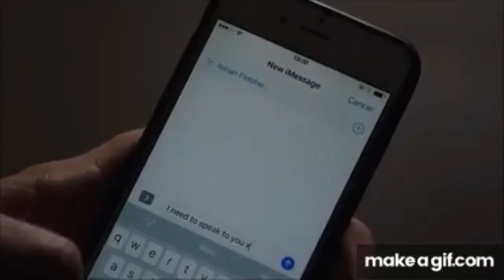flac if I didn't tell you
I heard this song a few weeks ago I thought this worked really well for them especially for Fletch. Also I need some song ideas for a Chloe video, after the last few episodes.